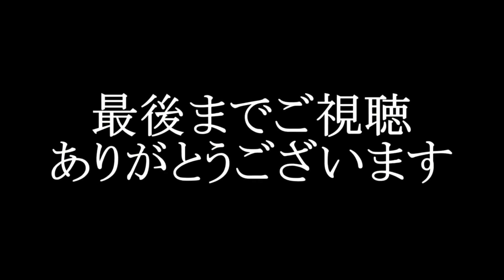【オシム追悼試合】闘莉王のエンタメ劇場。○○発言にスタンドから笑い声、グリーンカードをもらうシーンも。2022/11/20 オシムジェフフレンドーオシムジャパンレジェンド フクダ電子アリーナ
2022/11/20 オシムジェフフレンドーオシムジャパンレジェンド フクダ電子アリーナ